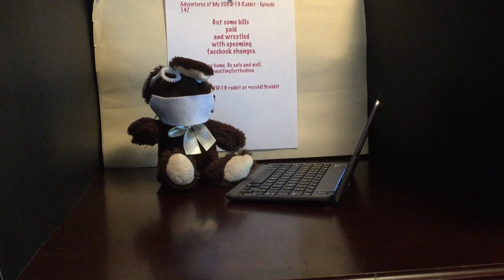Adventures of My COVID 19 Rabbit Episode 147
Odd tasks

(for COVID-19 info, see cdc.gov)